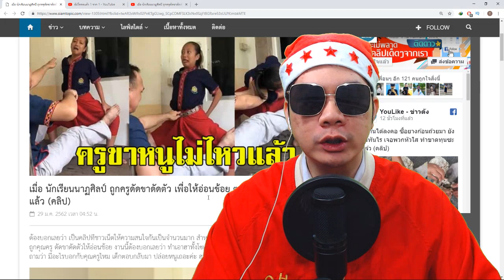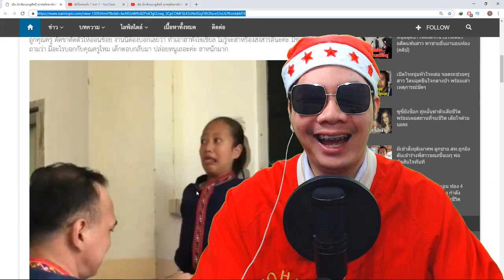(คลิป)ครูขาหนูไม่ไหวแล้ว! เมื่อ นักเรียนนาฏศิลป์ ถูกครูดัดขาดัดตัว เพื่อให้อ่อนช้อย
ชื่อข่าว : เมื่อ นักเรียนนาฏศิลป์ ถูกครูดัดขาดัดตัว เพื่อให้อ่อนช้อย ตะโกนลั่น ครูขาหนูไม่ไหวแล้ว (คลิป)
สรุปเนื้อหาข่าว : ต้องบอกเลยว่า เป็นคลิปที่ชาวเน็ตให้ความสนใจกันเป็นจำนวนมาก สำหรับคลิปคุณครูกำลังสอนนักเรียนนาฏศิลป์ ที่กำลังถูกคุณครู ดัดขาดัดตัวให้อ่อนช้อย งานนี้ต้องบอกเลยว่า ทำเอาฮาทั้งโซเชียล ไม่รู้จะฮาหรืองสงสารดีนะค่ะ มีช่วงหนึ่งคุณครูถามว่า มีอะไรบอกกับคุณครูไหม เด็กตอบกลับมา ปล่อยหนูเถอะค่ะ ฮาหนักมาก
ขอขอบคุณข้อมูลดีๆจาก : siamtopic